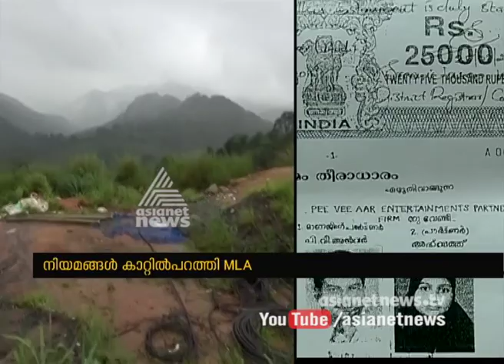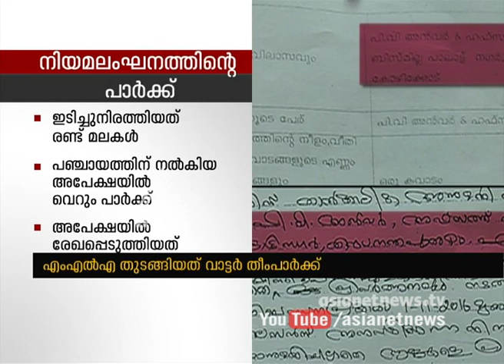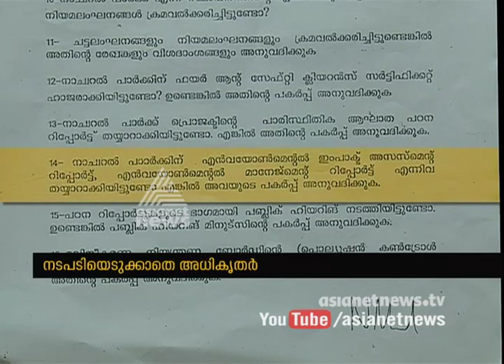MLA P. V. Anvar's Infringement Water Theme park in Kakkadampoyil kozhikode